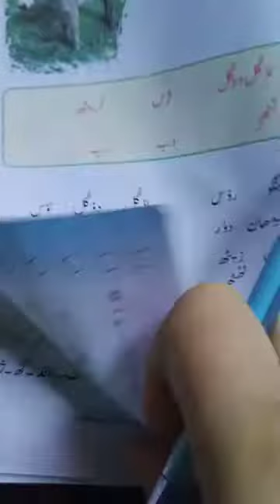questions (4th kashmiri)